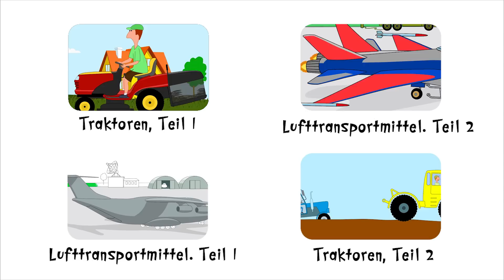Lern-Videos für die Kleinsten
Mit diesen Malbuch-Zeichentrickfilmen lernen die Kinder nicht nur die Farben, sondern viel mehr. Zum Beispiel welche Traktoren und Autos es gibt, wie ein Haus gebaut wird oder gar woher der Treibstoff für die Fahrzeuge kommt. Hier wird das Lernen nicht langweilig und öde, sondern spannend und spielerisch leicht.